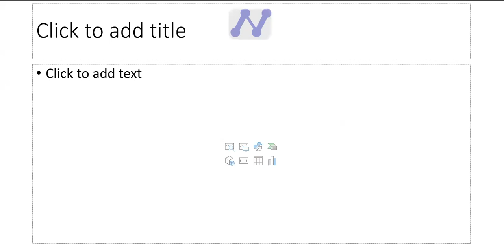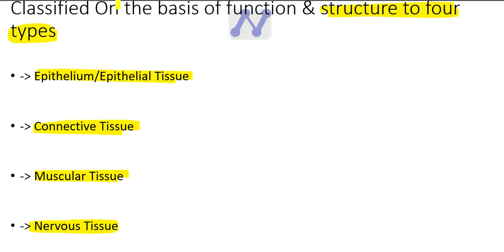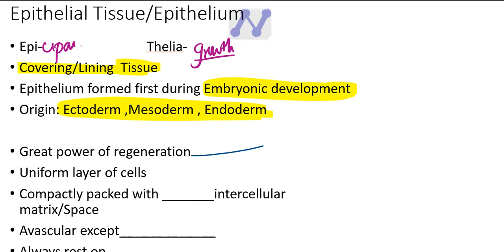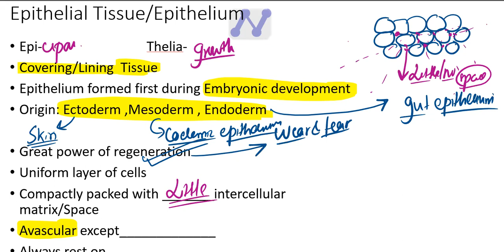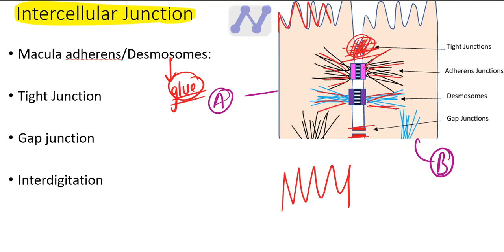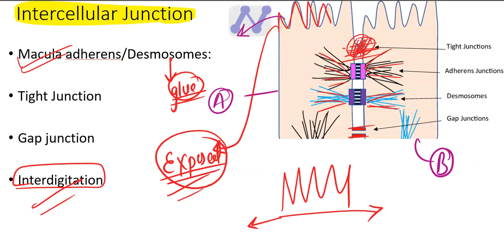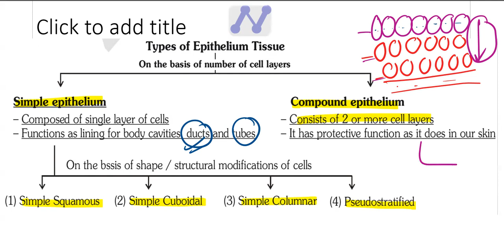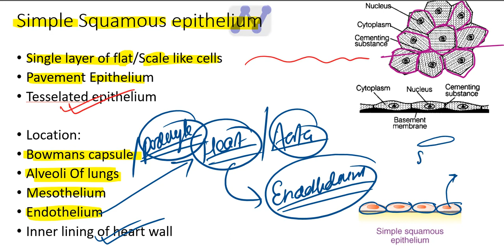Animal Tissue l Rocket batch For CEE MBBS, BDS, BSc Nursing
ROCKET BATCH 🚀🚀- 3 Months Intensive Course.
3 Months intensive course launched: ROCKET BATCH
Course contains:
Daily Live class + Daily Test Series
Fill out this admission form to book your seat:

2. Instagram: @entrancenepal